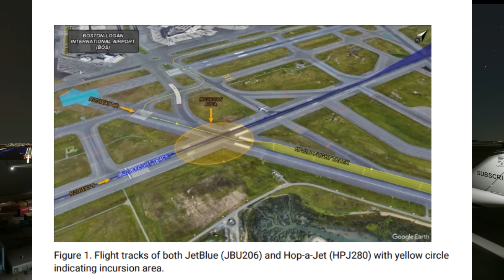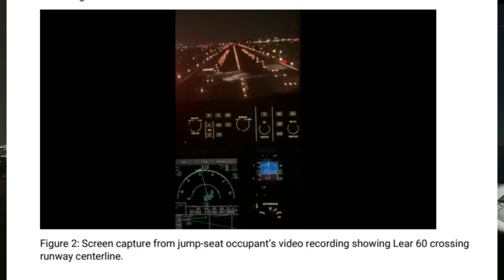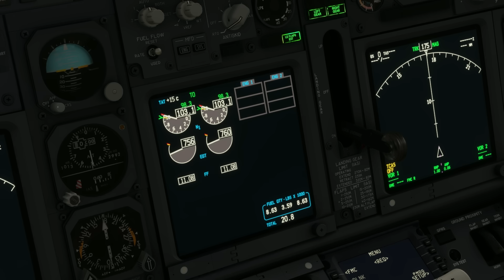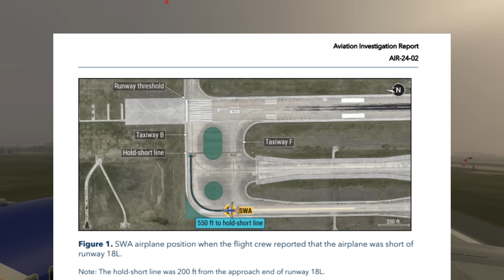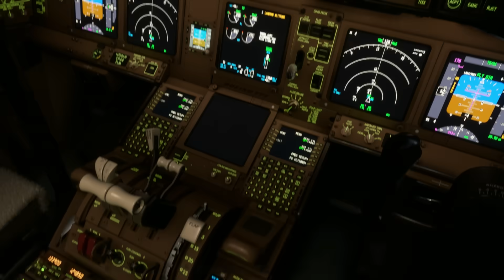45 Days -Three Near Collisions | JetBlue 206, South West Flight 708 and American Airlines Flight 106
This isnt going to be like the usual mini air crash investigation video, Something that has been happening in the skies and the runways of america, we've seen near miss after near miss and without structural changes we might see more collisions in the US. This is the story of et blue flight 206. On the 27th of december 2023 an e190 was about to land at bostons logan international airport. Now if you've watched my channel or if you've flown through Boston you'll know that Boston is a maze of runways and taxiways. With that being said technology has made boston safer. But tonight that technology would be put to the test. The E190 was cleared to land on runway 04R and as the e190 streaked towards the runway a learjet was given permission to line up and wait on runway 09 and as you can see here they both intersect right here, the plan was to let the E190 land and then let the lear jet takeoff easy peasy. As the E190 was seconds away from touching down the mode X radar alerted the controller to a potential conflict. As the E190 was flaring for touch down, that is seconds from touching down they spotted some lights headed towards them, they knew that they had only moments to act and they firewalled the throttles, the engines kicked right in and pushed the plane away the two planes pass right over each other with 30 feet being the only thing that separated them. The really insane thing is that the pilot in the jump seat was recording this landing from the cockpit and we have a still showing how close the two planes were, Ill put that picture up on screen right now if that doesnt give you chills I dont know what will. The pilots without a beat, calmly went around and asked the controller for new vectors. The plane then landed safely, the pilots were probably a bit shaken and grateful to be alive. So how did two jets come mere seconds from disaster. The investigators looked at the clearance that the learjet had gotten, he was to cross runway 4L onto taxiway echo and then take taxiway mike to runway 9  there he was told to lineup and wait and then for some inexplicable reason instead of lining up and waiting the pilot took off. When asked about this the pilot of the learjet responded that he responded to the line up and wait clearance but in his head he was ready to take off and so he did. If youre wondering, he got a number to call when he was on cruise. This was the incident that I started researching that eventually sent me down the recent near misses in america rabbit hole and boy does it keep going.
It hadn't been even a month on the 4th of february 2023 a fed ex 767 was cleared to land at austin bergstrom international airport. The day was a foggy one with the lights on the ground being turned upto their highest intensity setting but even with the heavy fog over the airport flights were landing and taking off, the show must go on after all. Runway 18L and 18R were being used for departures and as all of this was happening a feex 767 was established on the ILS for runway 18L. The visibility was still bad with them only having 1400 feet of visibility at the touch down point. As all of this happening, a south west 737 was getting ready to takeoff the first officer let the controller know that they were ready to go he said “were short of 18L and were ready” well they were almost at the start line they were still 500 ft from the hold short point. But since it was so foggy the controller could not see any of this. The south west crew got the all clear to takeoff from runway 18L and let the pilots of the southwest plane know that there was a fedex 767 on a 3 mile final. The pilots acknowledged and the 737 got on runway 18L. In the cockpit of the 767 they were beginning to get a bit concerned, they knew that they were going to be cutting it close with the 737 and so they asked the controller if they were indeed cleared to land on the runway. The controller assured the fedex crew that the 737 would be departing before they got there. The two planes were 2 miles apart at this time. The distance between them shortened to 1.5 miles and the southwest 737 was now on the runway, stopped because of the fog. The pilots of the 737 decided to static engine run up because of the freezing fog conditions and then they started their takeoff roll. The captain of the 767 heard the